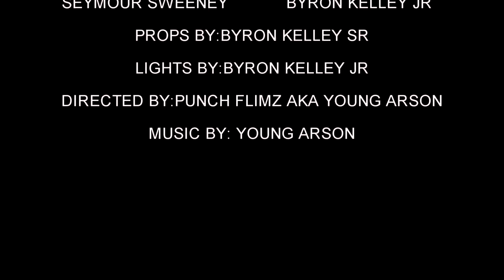HALLOWEEN MOVIE! "THE HOUSE IN THE HOOD"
THIS SHORT FILM WAS SHOT IN CLEVELAND OHIO. DIRECTED BY PUNCH FLIMZ AKA YOUNG ARSON